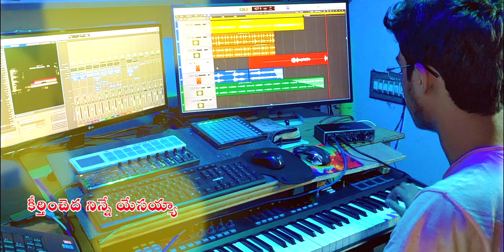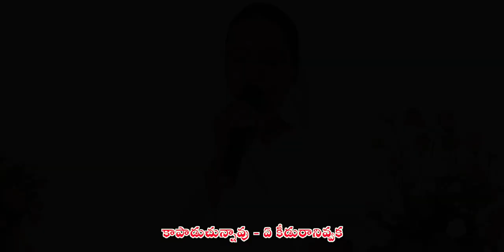శిలనైన నన్నే ఎన్నుకున్నావు l SILANAINA NANNE YENNUKUNNAVU l NEW YEAR SONG | TELUGU JESUS SONGS l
శిలనైన నన్నే ఎన్నుకున్నావు l SILANAINA NANNE YENNUKUNNAVU l 2021 NEW YEAR TELUGU CHRISTIAN SONG l

◆     Nitya nibandhana     ◆

పల్లవి : శిలనైన నన్నే ఎన్నుకున్నావు
         నీ రూపు నాలో రూపించేందుకా..!
         అర్హతే లేకున్నా ప్రేమించావు
         ఊహించలేదయ్యా నాలో నీ సంకల్పమును
         జీవించెద ఇక నీ కోసమే

అను పల్లవి :
         కీర్తించెద నిన్నే యేసయ్యా
         స్తుతి ఘనతలకర్హుడ నీవయ్యా

చరణం : 1
      శృతితప్పిన హృదయవీణను - సవరించినావే
      కీర్తించెద నీ ఖ్యాతినే - ఫలించిన మనస్సుతో
      ప్రతికూలసమయమున సమాధానమిచ్చావు
      దయగల నీ మాటలతో - నీవేకదా

చరణం : 2
       ఆశలన్నియూ విఫలమవ్వగా -
       అంధకారమావరించగా
       అలసియున్న తరుణమున - ఆధారమైనావే
       వెన్నుతట్టుచున్నావు దైర్యమిచ్చియున్నావు
       కృపచూపుచున్నావు - నీవేకదా

చరణం : 3
       నిర్గాతమే తారసించగా - రుగ్మతలే వేదించగా
       మరువలేదు మనవులను - నిన్నాశ్రయించగా
       కాపాడుచున్నావు ఏ కీడురానివ్వక -
       నీ ప్రియులను నీవేకదా

       రవికోటితేజా వందనం
       స్తుతి ఘనతలకర్హుడ నీవయ్యా

Proddatur,
(516360),
Ysr Kadapa(dt),
Andhrapradesh,
India.

Music
/Christian Devotional songs / Telugu